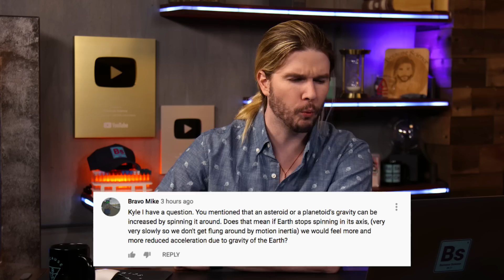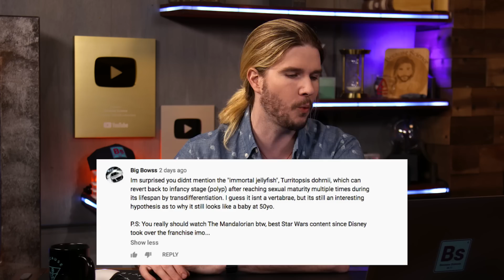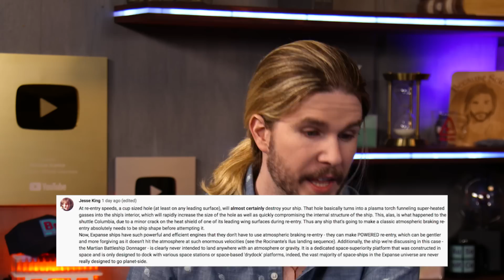Will Ant-Man Drown in a Drop of Water? | Because Science Footnotes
Kyle performs an astronomical reading, responds to your comments, and more!